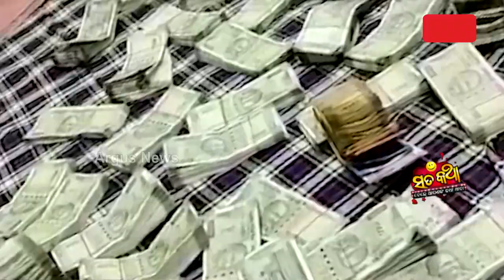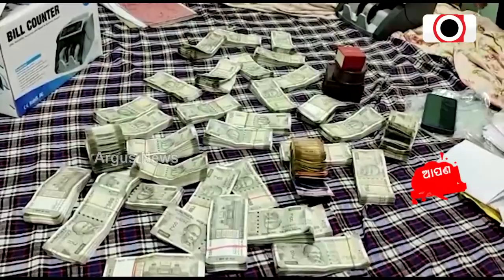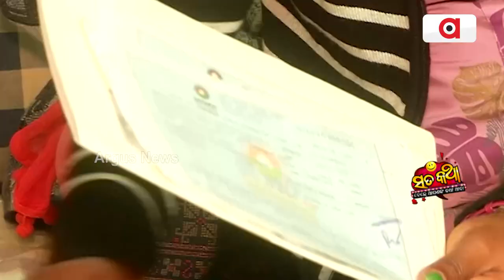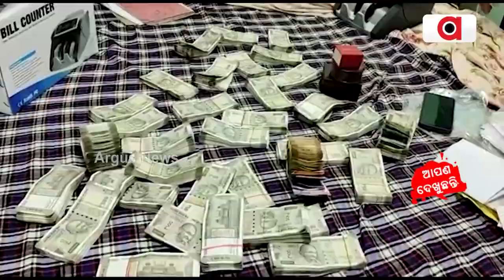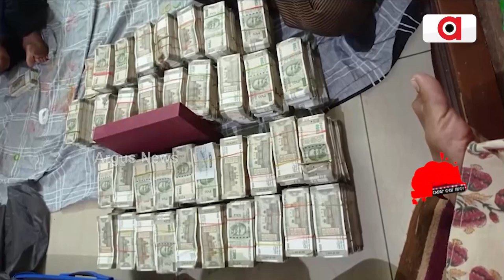Sata Katha || ତଳଆଡେ ଏତେ... ଉପରେ କେତେ ?